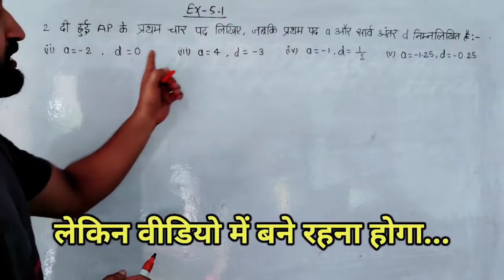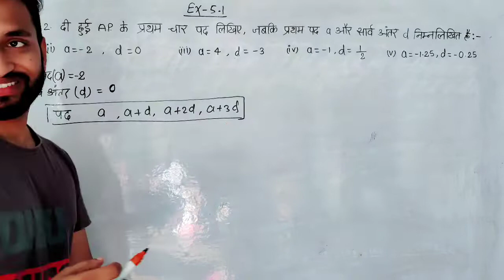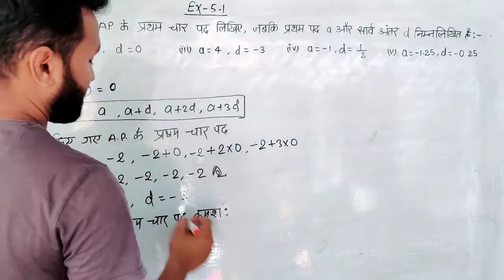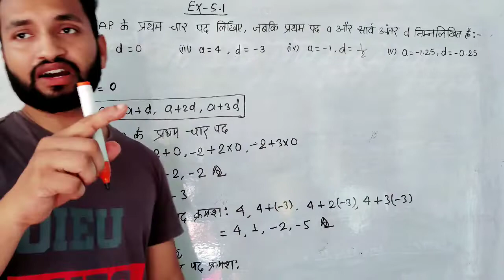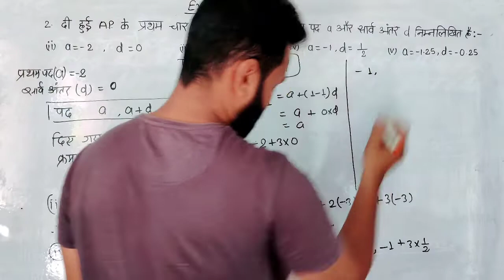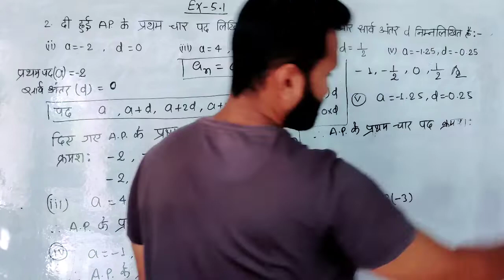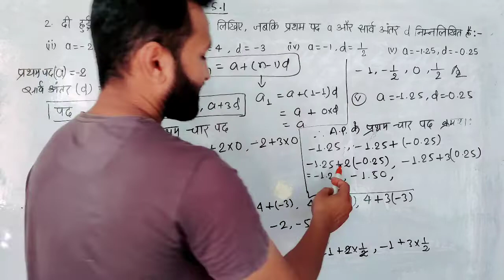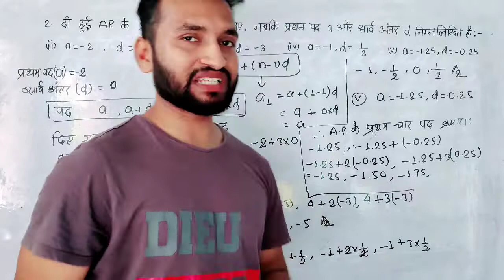Class 10th Maths Exercise 5.1 qn 2(ii,iii,iv,v) | प्रश्नावली 5.1 कक्षा 10 गणित प्रश्न संख्या 2 का हल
Write first four terms of the A.P. when the first term a and the common difference are given as follows:

(i) a = 10, d = 10
(ii) a = -2, d = 0
(iii) a = 4, d = – 3
(iv) a = -1 d = 1/2
(v) a = – 1.25, d = – 0.25